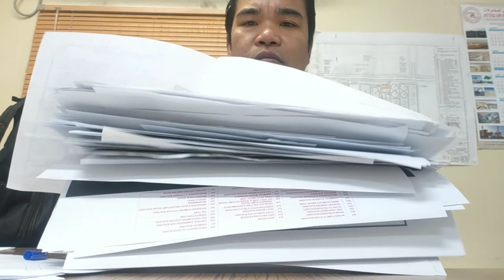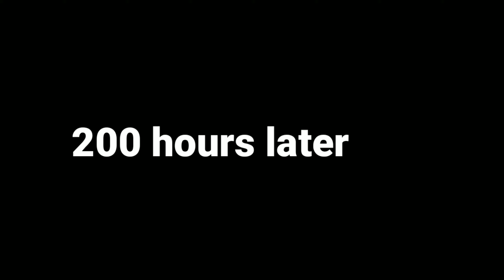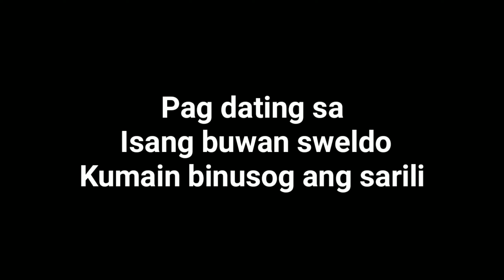Office Work at modules Paano maiwasan ang stress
I'm trying to manage the stressful works